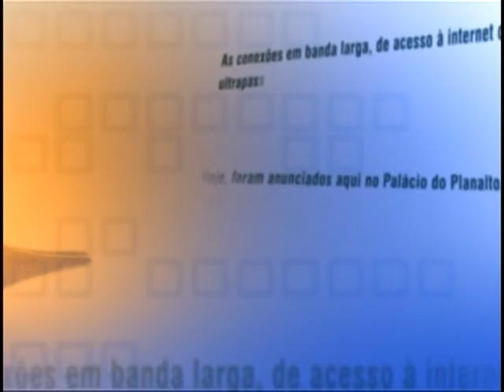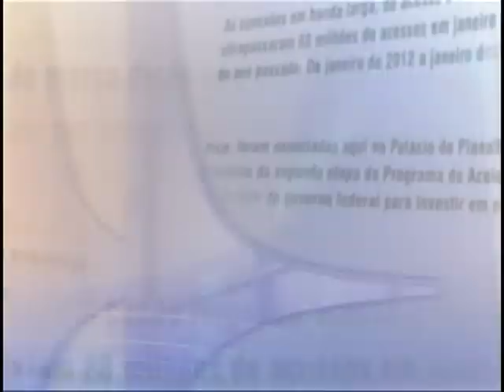Direto do Planalto - 27 de janeiro